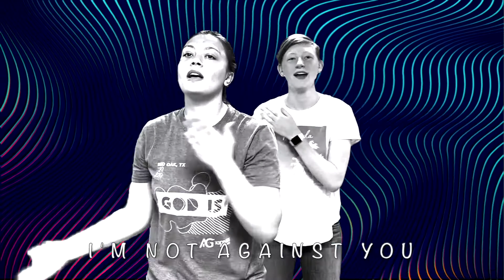Drops in the Ocean | Hawk Nelson | Motions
Thanks to Hawk Nelson for this song: Drops in the Ocean.

Thank you to "chapelhill kids" for inspiring this video!